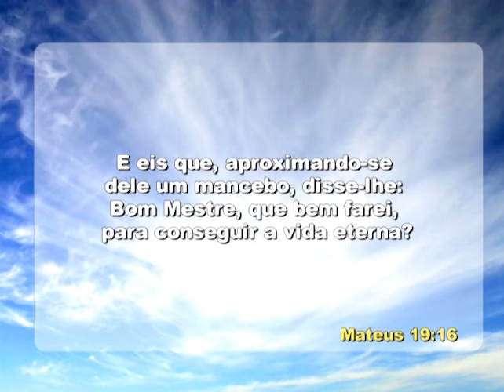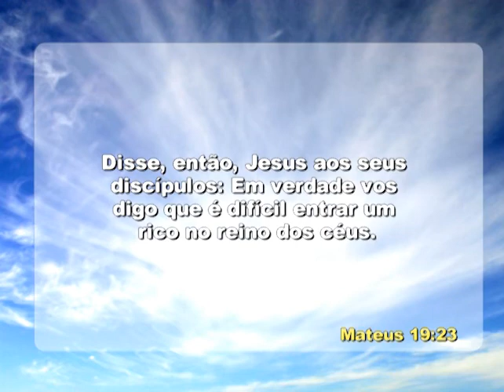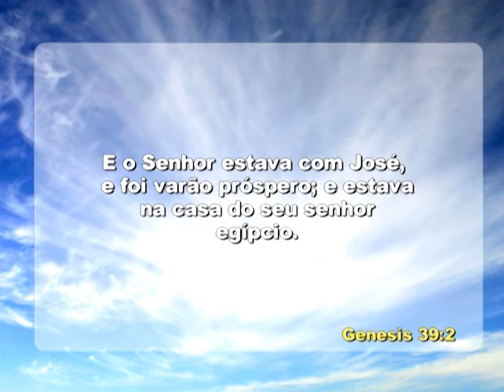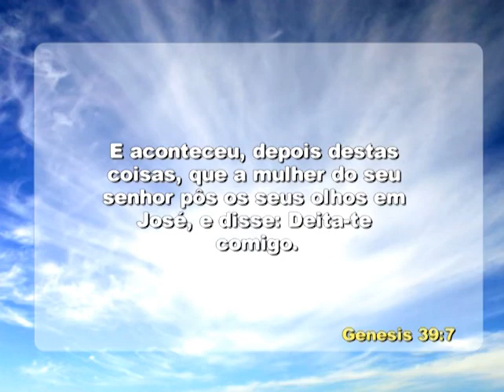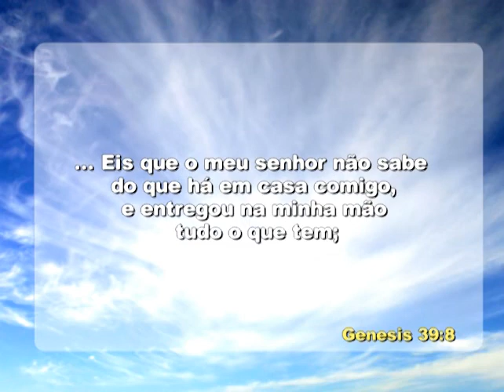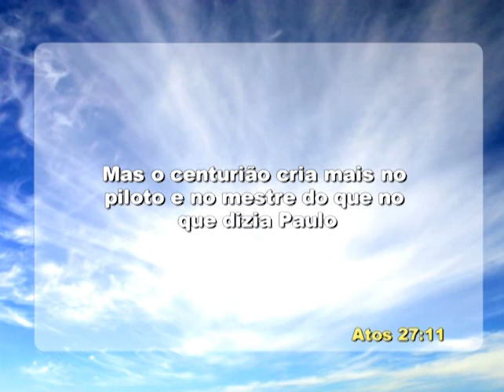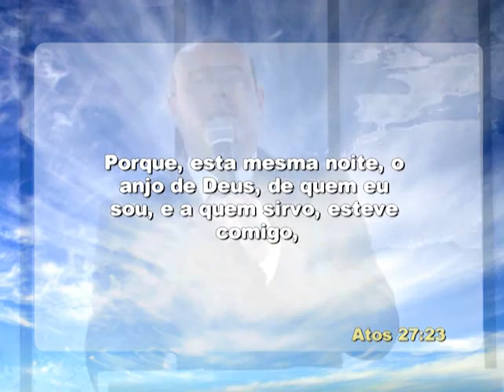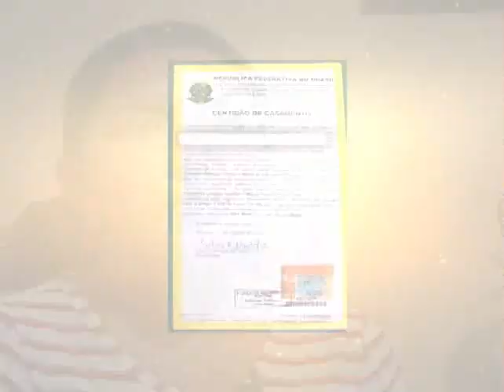IIGD Limeira Pr Eduardo Galhardo 29 12 13